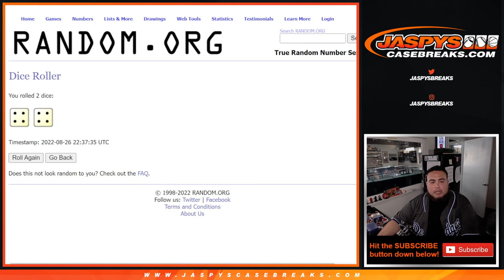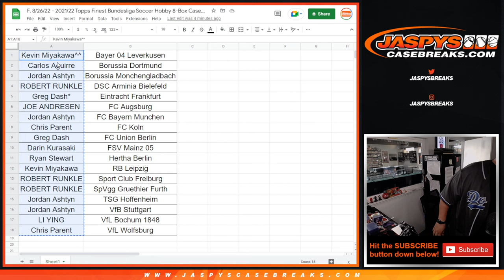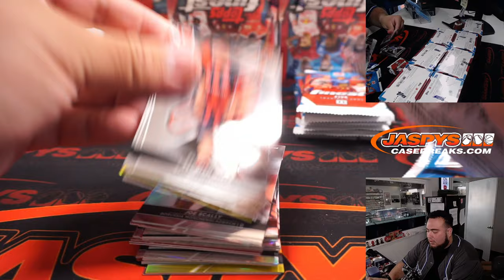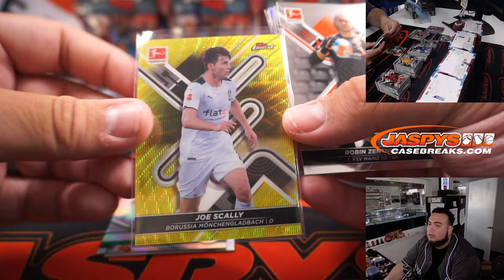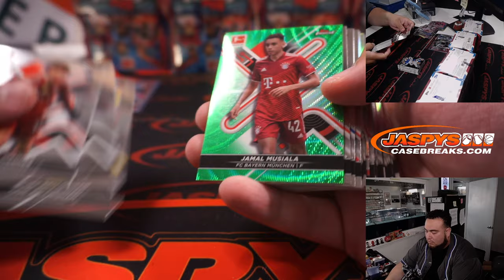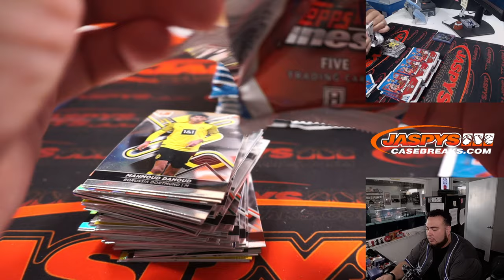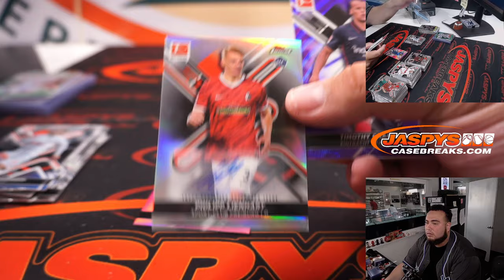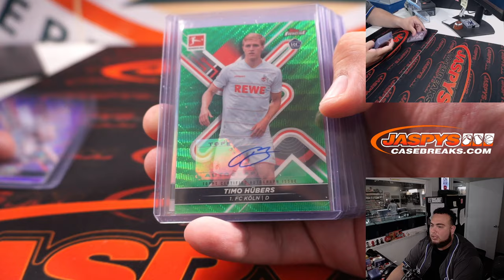F. 8/26/22 - 2021/22 Topps Finest Bundesliga Soccer Hobby 8-Box Case Break #2 *RT*